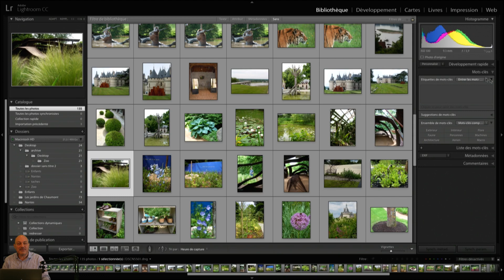Masquer les panneaux latéraux : Ma Pause Café avec Yves Chatain | Adobe Lightroom CC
Dans cette pause café Adobe Lightroom CC, notre expert Yves Chatain explique comment masquer les panneaux lattéraux sans qu'ils reviennent lorsque le curseur rejoint les bords d'écran.